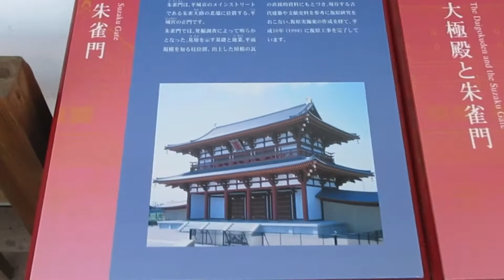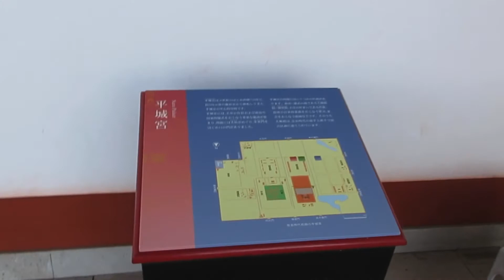朱雀門の全容をご紹介 in 平城宮跡歴史公園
朱雀門の中を探索してみました。